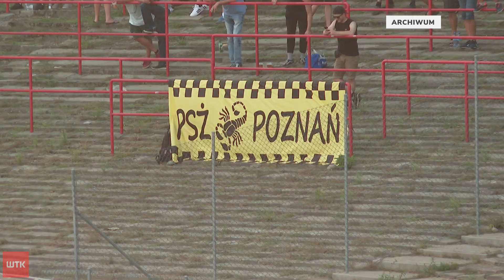Sport - wydanie z dnia 23.07.2022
Link do artykułu Serwis informacyjny o najważniejszych wydarzeniach sportowych w Poznaniu. Aktualne informacje na temat rozgrywek ligowych, doniesienia o startach na arenie międzynarodowej sportowców, którzy reprezentują poznańskie kluby oraz o turniejach i zawodach młodzieżowych.